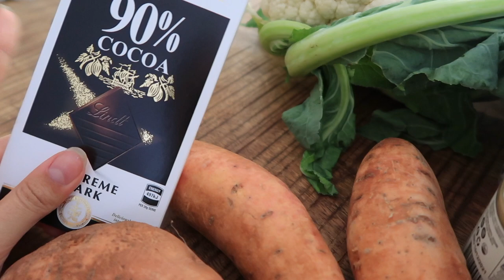VLOG: *new* ceramics, supermarket grocery haul + we have 2 dogs?!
Happy December! Back with a little weekend vlog - buying some new ceramics, showing you guys our healthy grocery haul, cooking + more!